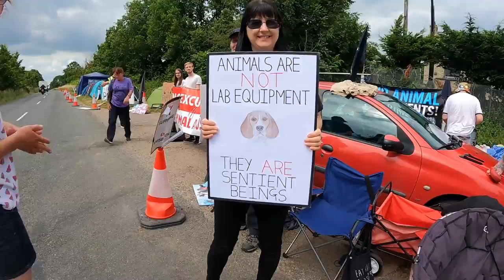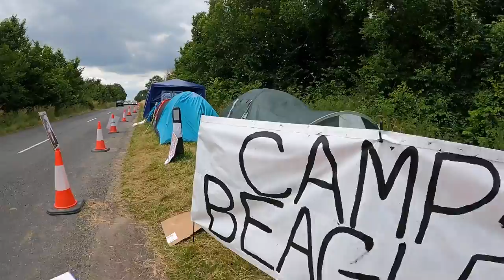MBR BEAGLES THE TRUE STORY EPISODE 2🐶. BEAGLES DEATH CAMP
MBR BEAGLES HUNTINDON
ANIMAL ABUSE
CRUELTY TO DOGS
BEAGLE EXPERIMENTS
ANIMAL RIGHTS
ANIMAL ACTIVIST